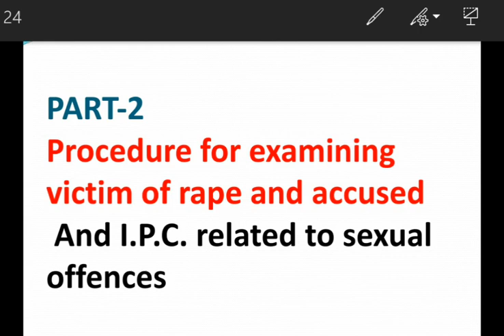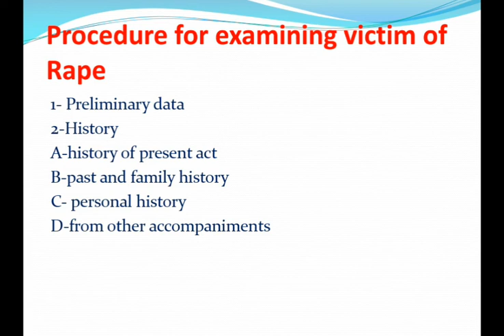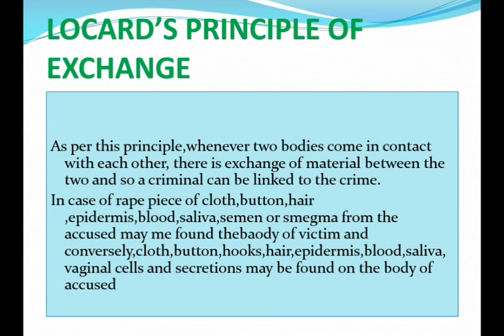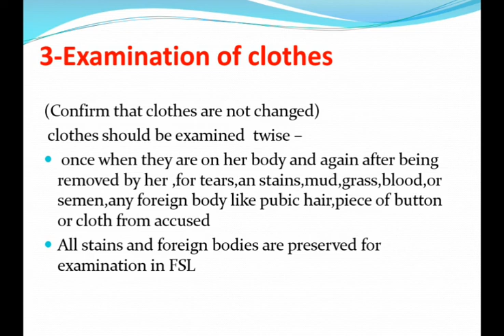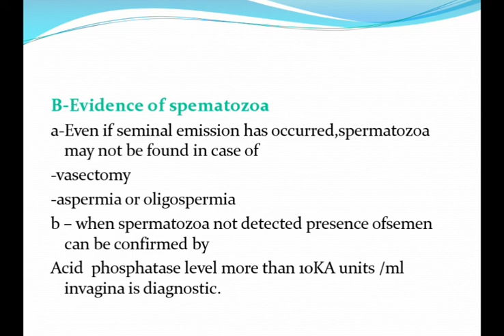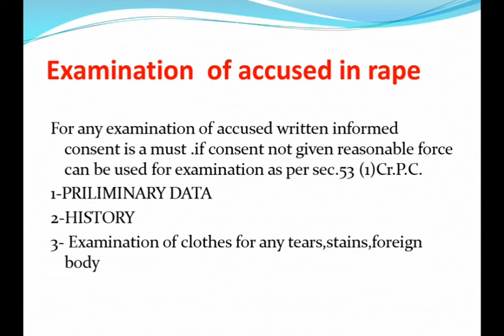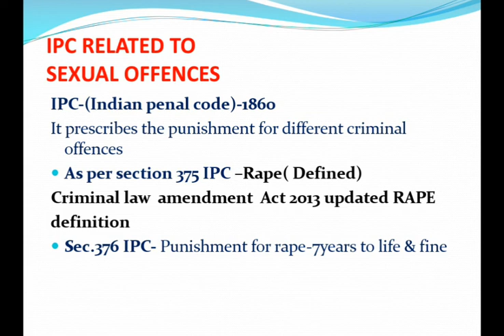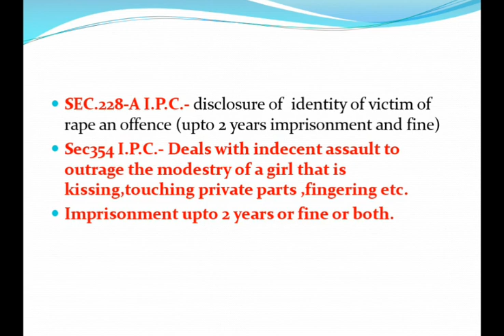August 17, 2020 Part-2 IPC related to sexual offences,locard's principle of exchange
PART-2
procedure for examining  victim  of rape and accused
and IPC related to sexual offences
According to ccim syllabus for UG and PG (Agadtantra)